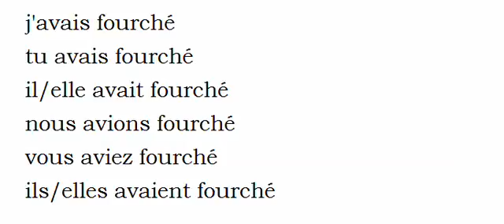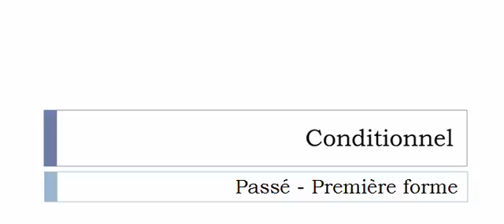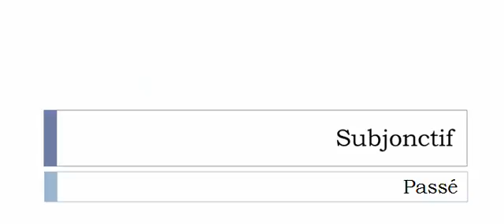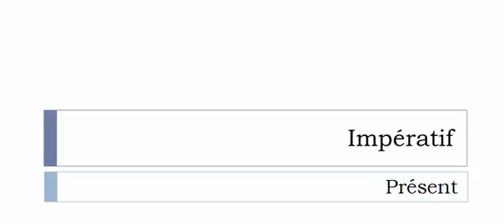Französisch lernen = Konjugation = Fourcher